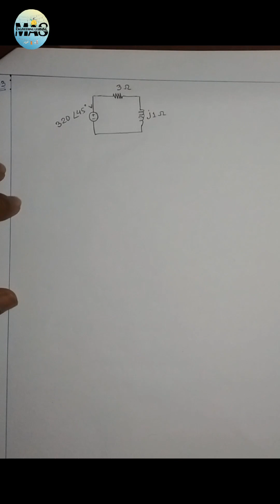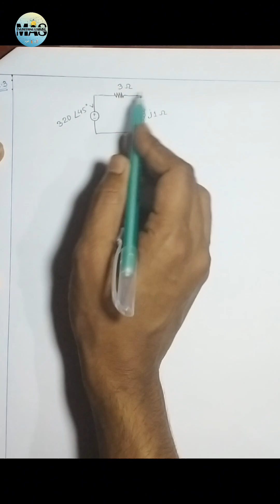Fundamentals of Electric Circuits || Practice Problem 11.3 || Alexander & Sadiku || Bangla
Practice Problem 11.3 . Average Power-AC Circuits.
Fundamentals of Electric Circuit
Charles Alexander & Matthew Sadiku
MAS Engineering Learning